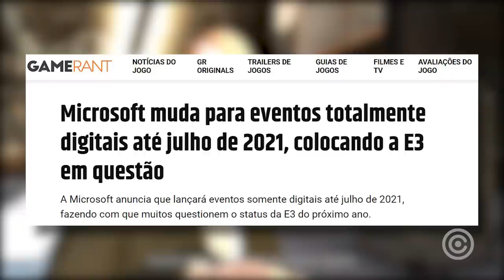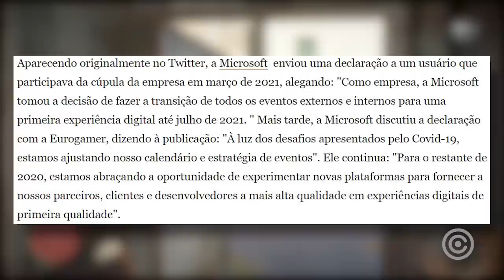XBOX mudou seu PLANO e E3 se FERROU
Entenda como as mudanças de plano do xbox nos próximos meses, vai afetar diretamente o maior evento do mundo gamer chamado E3...

Gameplay de Fundo: GTA IV